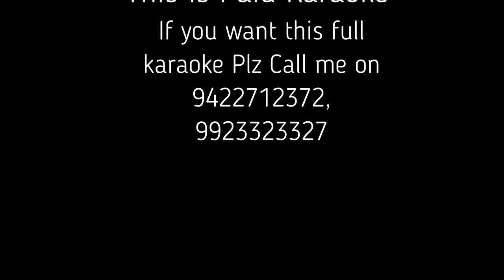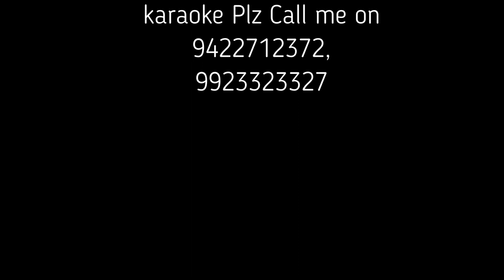EK JHOKA EK JHOKA CHUKE KALAJACHA THOKA MARATHI BHAVEET KARAOKE